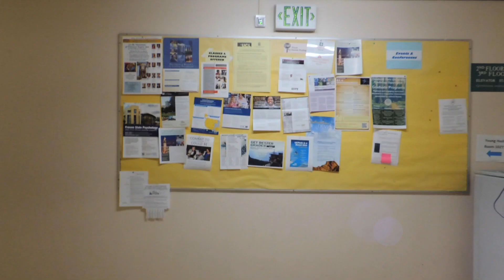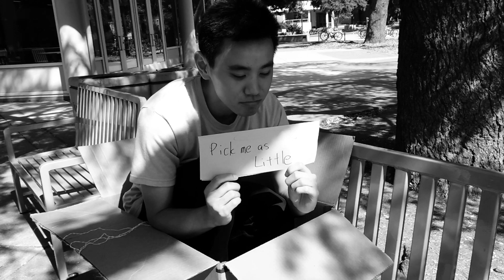JASS Cabinet Video 2019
Meet the Cabinet of JASS 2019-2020!

President: Aryssa Ham
Treasurer: Mikio Dhalgrenz
Social Chair: Quang Nguyen
Social Chair: Luke Mohler
Publicity: Kyle Nagasawa
Secretary: Brian Trang
Service Chair: Ariane Carpenter
Service Chair: Yuuki Onda
Family Coordinator: Jun Muranaka
Family Coordinator: Keianna Lee
Sports Coordinator: Bradley Kitaoka
Historian: Kazuki Mizuishi